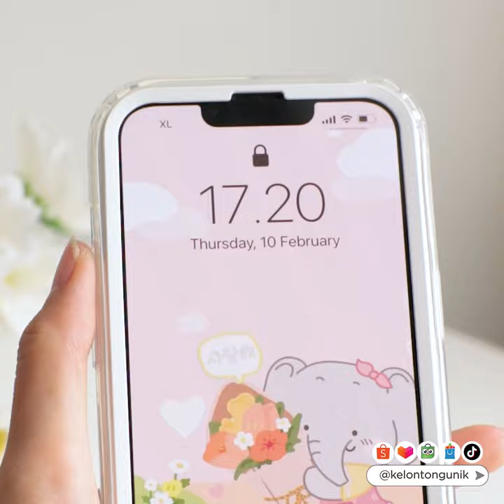for iPhone - 3 in 1 Daisy Shockproof Soft Case + Griptok